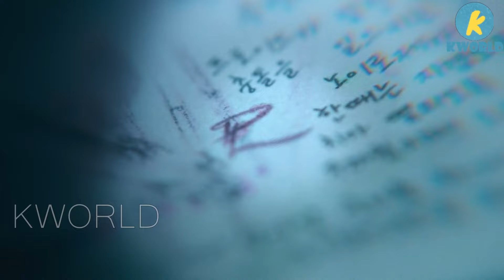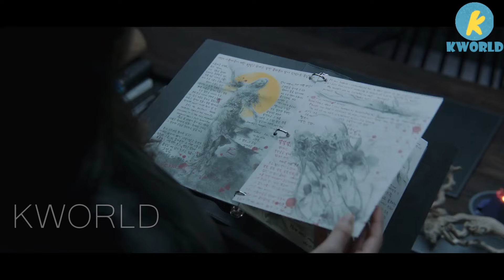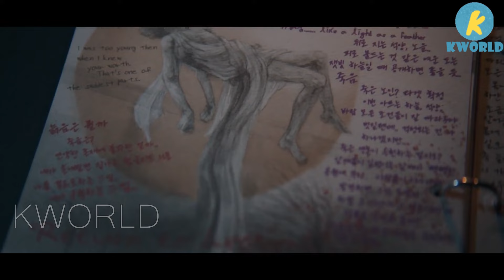Connect Episode 1 - 3 Recap - A Psychopath Kills People To Make Statues From Corpses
A new human being, Connect, who has an immortal body, was kidnapped by an organ trafficking organization. He escapes and finds out that his eye was transplanted to a serial killer.

Connect Cast
✔✔Main
Jung Hae-in as Ha Dong-soo
Go Kyung-pyo as Oh Jin-seop
Kim Hye-jun as Choi I-rang

✔✔Supports
Kim Roi-ha as Detective Choi
Han Tae-hee as Detective Yeom
Jang Gwang as doctor
Jo Bok-rae as Mr. Kim
Sung Hyuk as Min-sook
Yang Dong-geun as musician Z
Oh Ha-nee as Song Ha-young